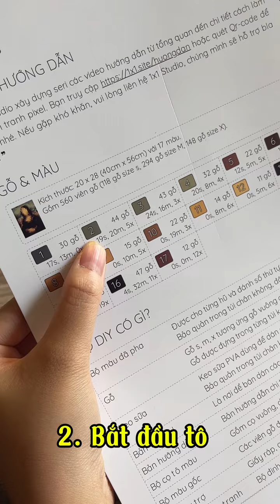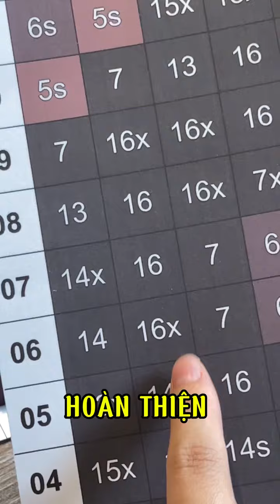Hướng dẫn tô và dán tranh pixel